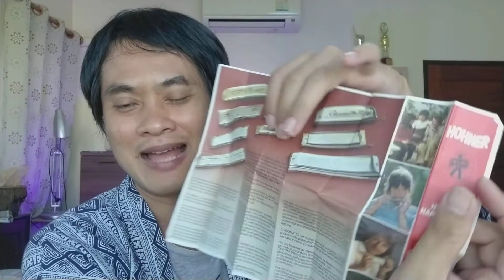ขายฮาโมนิก้า harmonica hohner chromatic 260 key c (ขายแล้ว)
ขายฮาโมนิก้า harmonica hohner chromatic 260 key c
ของแท้ มือสอง สภาพดี เป่าได้ตามปกติ